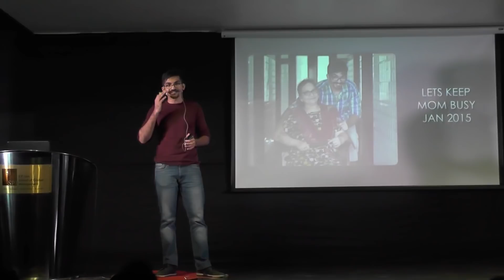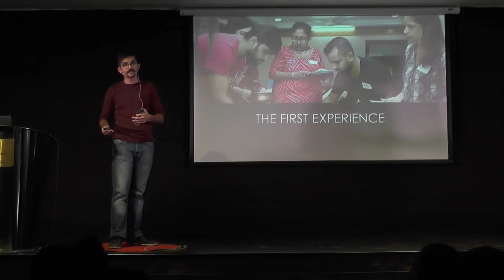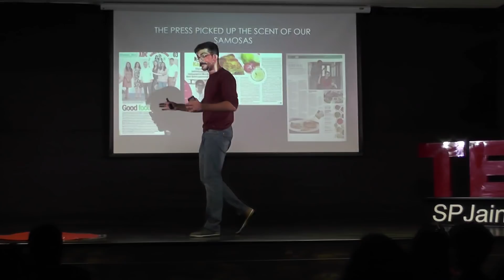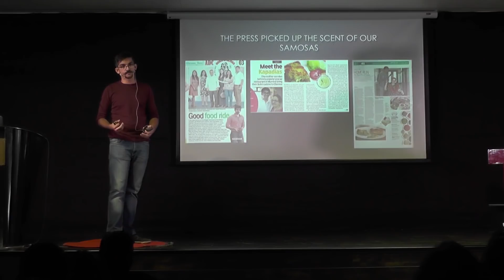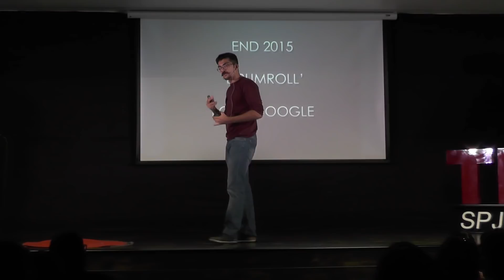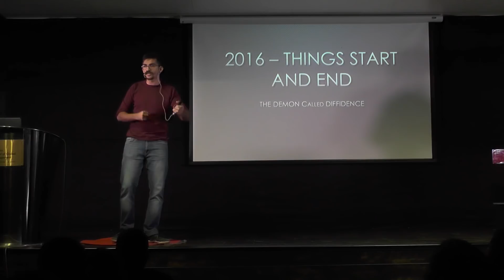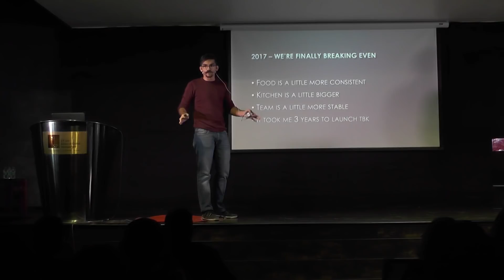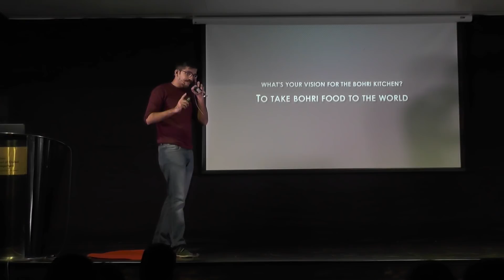TedxSPJainMumbai - Munaf Kapadia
From quitting google to selling samosa hear Munaf Kapadia's (Chief Eating Officer - The Bohri Kitchen) at TedxSPJain Mumbai.

TEDxSPJainMumbai was organised by the staff & students of SP Jain School of Global Management (Mumbai campus).
Our theme for 2017 is Truth OR Dare - Face the Truth OR Dare to be Different.